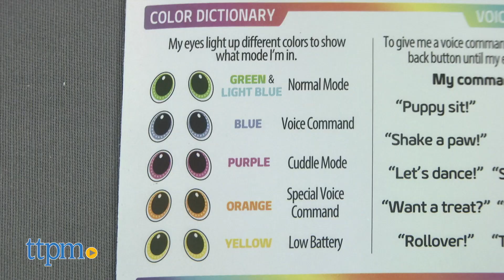Zoomer Playful Pup from Spin Master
NEW Zoomer Playful Pup! This new electronic toy dog responds to sound and touch, and you can teach it to perform 25 tricks! See more in this video review! For full review and shopping info

Product Info: The original Zoomer was a robot pup, but the new Zoomer Playful Pup is a more lifelike electronic version of a real dog. It responds to sound and touch, and you can teach it to perform more than 25 tricks.